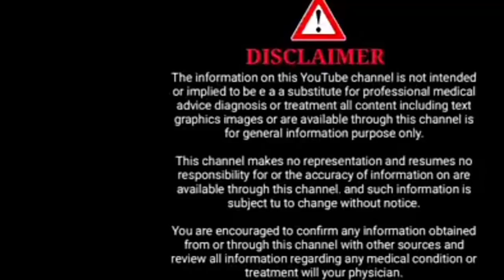ಸುಂದರವಾದ ಮಗುವಿನ ಬೆಳವಣಿಗೆಗೆ ಗರ್ಭಿಣಿಯರು ಏನು ಮಾಡಬೇಕು l how get fair baby in pregnancy l